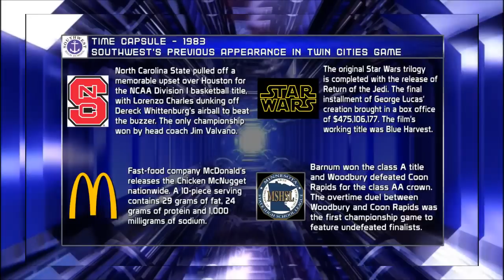2013 Twin Cities Boys Championship: Johnson vs. Minneapolis Southwest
Minneapolis Southwest ended a 30-year drought of representing Minnesota's largest city in the Twin Cities Game. Their opponent 30 years ago? St. Paul Johnson. None of the 1983 players remain with those schools, but Southwest will face a Johnson team that has won the St. Paul City Conference for five straight years.